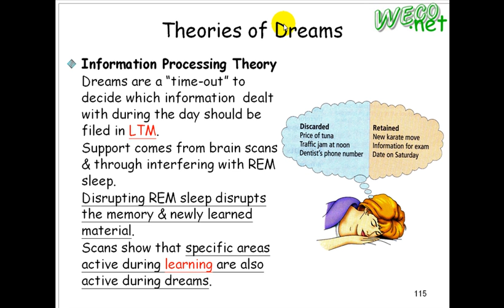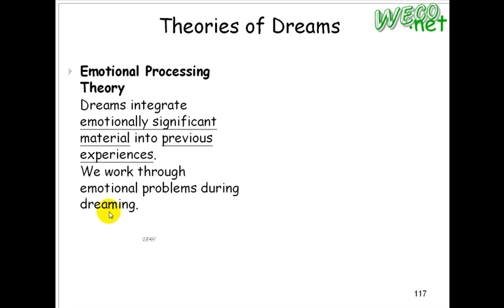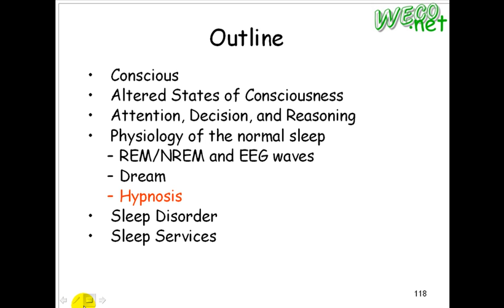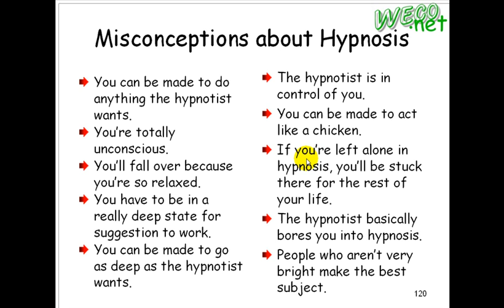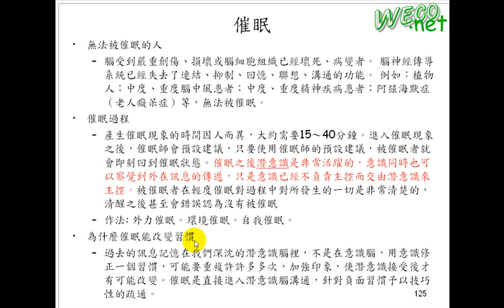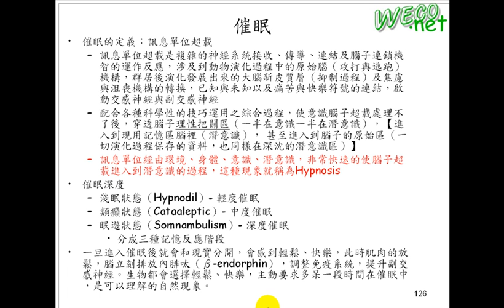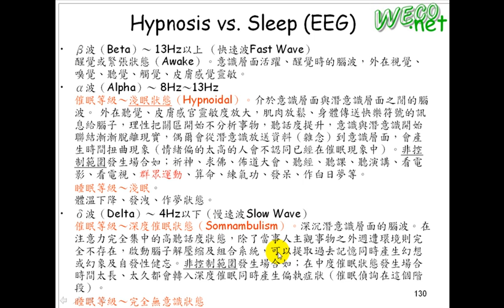2010.04.14 Brain Informatics: Sleep - 9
輔大資工 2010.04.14 Brain Informatics - 深網智慧與腦資訊學
上課內容: Sleep